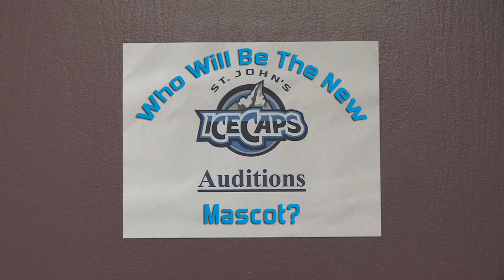St. John's IceCaps Mascot Auditions: Part 1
Go behind the scenes with IceCaps management in their search for a new team mascot.